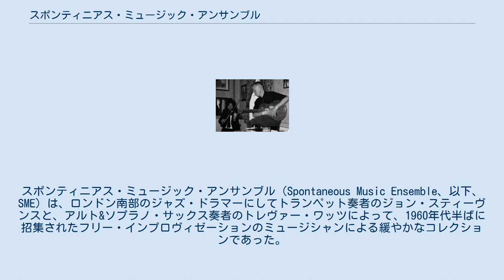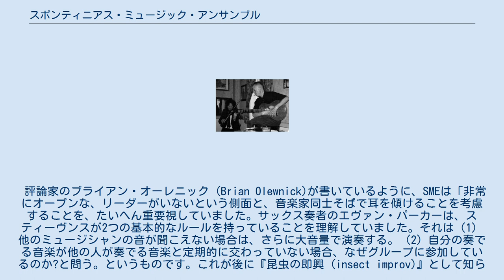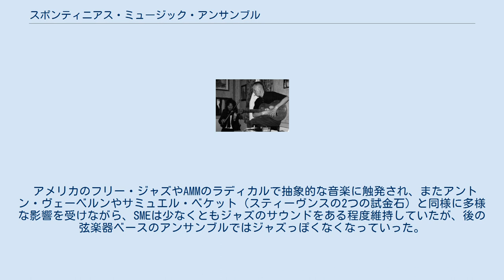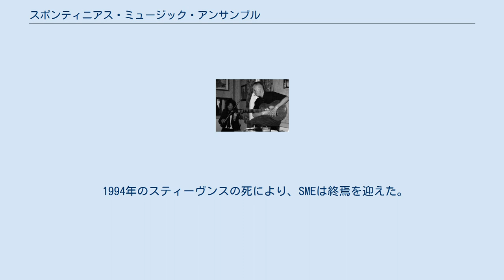スポンティニアス・ミュージック・アンサンブル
スポンティニアス・ミュージック・アンサンブル（Spontaneous Music Ensemble、以下、SME）は、ロンドン南部のジャズ・ドラマーにしてトランペット奏者のジョン・スティーヴンスと、アルト&ソプラノ・サックス奏者のトレヴァー・ワッツによって、1960年代半ばに招集されたフリー・インプロヴィゼーションのミュージシャンによる緩やかなコレクションであった。
SMEのパフォーマンスとレコーディングは、スティーヴンスとワッツのデュオから十数人以上の演奏者の集まりまで多岐にわたっている。
 評論家のブライアン・オーレニック (Brian Olewnick)が書いているように、SMEは「非常にオープンな、リーダーがいないという側面と、音楽家同士そばで耳を傾けることを考慮することを、たいへん重要視していました。サックス奏者のエヴァン・パーカーは、スティーヴンスが2つの基本的なルールを持っていることを理解していました。それは（1）他のミュージシャンの音が聞こえない場合は、さらに大音量で演奏する。（2）自分の奏でる音楽が他の人が奏でる音楽と定期的に交わっていない場合、なぜグループに参加しているのか?と問う。というものです。これが後に『昆虫の即興 (insect improv)』として知られるようになるものの開発につながりました。……それは、非常に静かでありながら非常に激しく、不整脈であり、概して無調である傾向の音楽です」。
 SMEは、1966年1月にロンドンのリトル・シアター・クラブで、週6泊の集中的なレジデンシーを開始し、翌月にファースト・アルバム『Challenge』をレコーディングした。
 グループの歴史は大まかに2つの期間に分けることができる。
ホーン指向の強い初期のアンサンブル（通常、ワッツ、サックス奏者のエヴァン・パーカーとトランペッターのケニー・ホイーラーを含むいくつかの組み合わせ）、そして後の弦楽器ベースのアンサンブルは、ギタリストのロジャー・スミス（ワッツが最初そうだったように、第2期SMEの中心人物となった）と、ヴァイオリニストのナイジェル・クームスとで構成された。
移行点となったのは、カルテットによるアルバム『Biosystem』（1977年、Incus）で、これにはチェリストのコリン・ウッドもフィーチャーされていた。
 デレク・ベイリー、ポール・ラザフォード、マギー・ニコルズ、デイヴ・ホランド、バリー・ガイ、ペーター・コヴァルト、ケント・カーターなど、無数の他のミュージシャンが長年にわたってSMEに関わり、通り過ぎていった。
グループの最終形態は、スティーヴンス、スミス、およびサックス奏者のジョン・ブッチャーによるトリオであり、この構成はアルバム『A New Distance』（1994年）として記録を残している。
 アメリカのフリー・ジャズやAMMのラディカルで抽象的な音楽に触発され、またアントン・ヴェーベルンやサミュエル・ベケット（スティーヴンスの2つの試金石）と同様に多様な影響を受けながら、SMEは少なくともジャズのサウンドをある程度維持していたが、後の弦楽器ベースのアンサンブルではジャズっぽくなくなっていった。
 1994年のスティーヴンスの死により、SMEは終焉を迎えた。